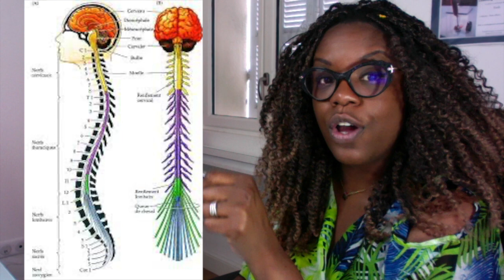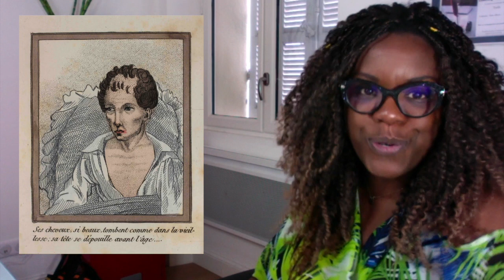Les dangers de la masturbation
Sais-tu depuis combien de temps la masturbation a mauvaise presse ?
Et bien grâce au Docteur Samuel Tissot, qui a écrit un ouvrage sur l'onanisme, dans les sociétés bourgeoises la masturbation est dépeinte comme un mal qui ronge le corps.
Son livre a été traduit en plusieurs langue à travers toute l'Europe, ce qui fait qu'elle est diabolisée. Heureusement les moeurs ont évolué pour laisser place à l'ouverture.
Aujourd'hui la masturbation est plus acceptée, mais encore critiquée. On pense qu'elle est réservée aux célibataires pour compenser l'absence de rapports sexuels. Non on ne se masturbe pas dans le couple... croyance très tenace.
Dans cette vidéo, je traite du sujet avec un soupçon d'ironie.
Mon credo : faire un pied de nez au tabous, parler de la sexualité avec simplicité et sans jugement.

Tu as des questions ?  Tu rencontres des difficultés dans ta sexualité ? Tu voudrais tout simplement libérer ta parole ?
Je te reçois à mon cabinet, et si tu ne peux pas te déplacer je consulte en visio où que tu sois dans le monde !
Tu veux en savoir plus, je t'invite à te rendre sur mon

Belle et délicieuse découverte à toi !
Coco